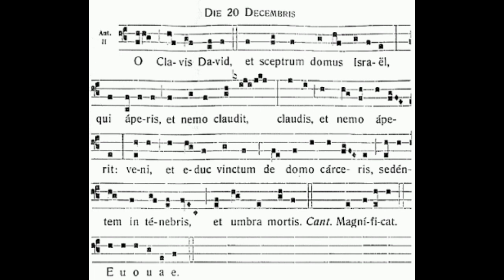O Clavis David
Pick up this and other wonderful music for Advent at Christmas by purchasing the following CD from the monks of St. Meinrad by clicking